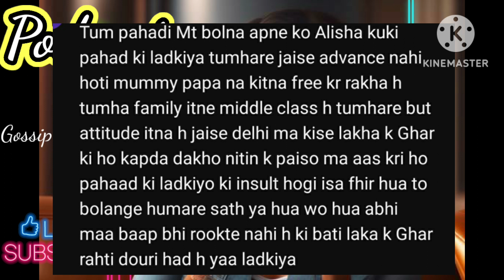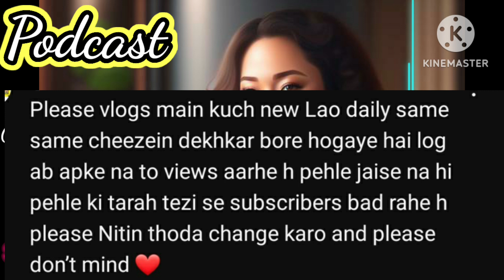Nitin Watts के boring vlog से लोग हुए परेशान | Alisha chauhan ने क्यू नही बनाया खाना